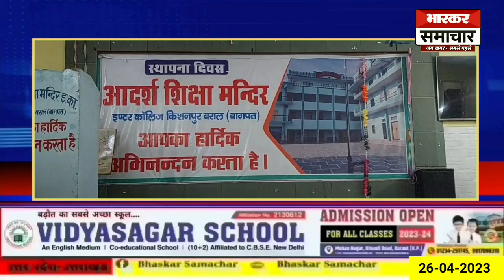बागपत: आदर्श शिक्षा मंदिर इंटर कॉलेज में टॉपर्स छात्र-छात्राओं को किया गया सम्मानित